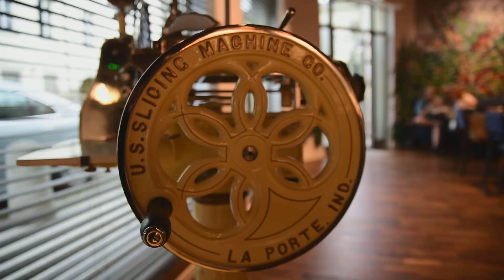TO NIE JEST RANDKA! To jest Supperlardo!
Poszliśmy ze @sworo do Supperlardo na szynkę. Natychmiast przysiadło się do nas pięć przyzwoitek zajadających się cudami z kuchni tego wspaniałego miejsca. Gorąco polecam!